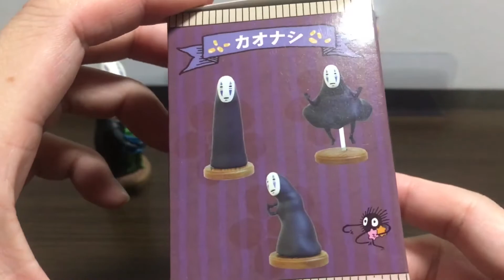【開封2】カオナシ「千と千尋の神隠し」フィギュア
ネタバレ嫌な方はご注意ください！

ジブリの「千と千尋の神隠し」からカオナシのポーズがいっぱいコレクション！

後半は最近手に入れたジブリフィギュアの紹介をしています！